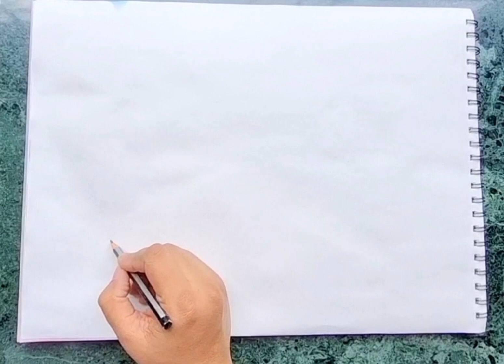Cows Grazing Painting By Monica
Driving through the countryside, seeing cows enjoy their meal from the car window, I just thought of painting this view